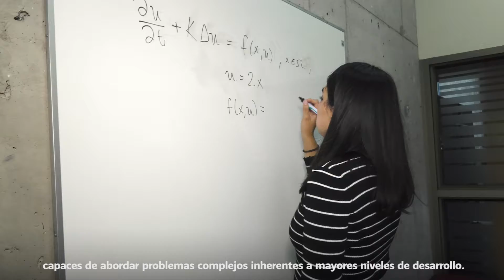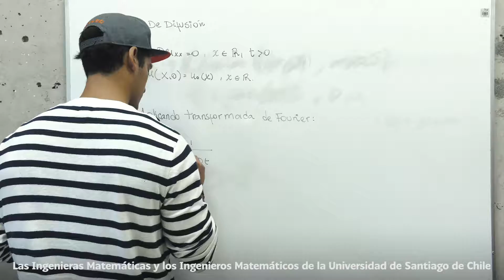Promoción Ingeniería Matemática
Video promocional Ingeniería Matemática